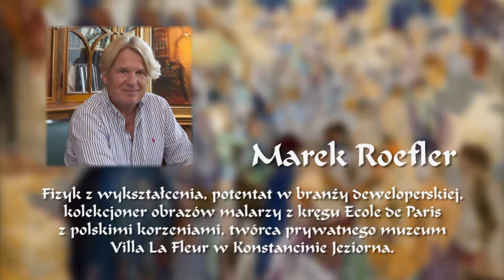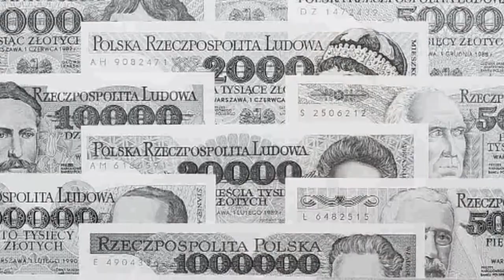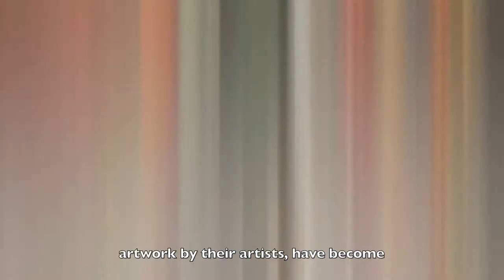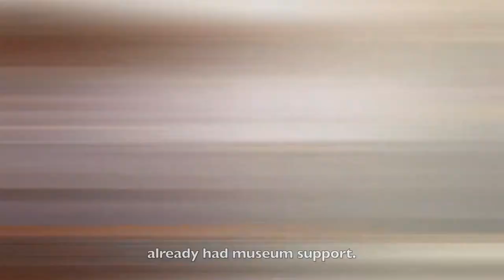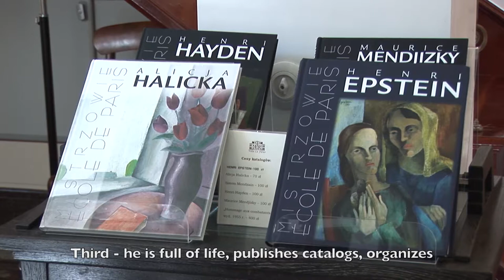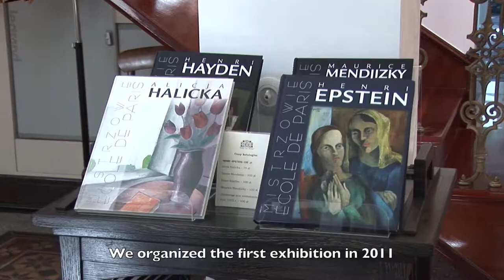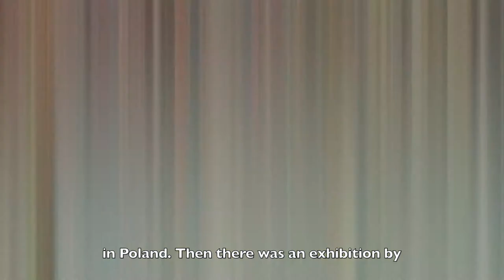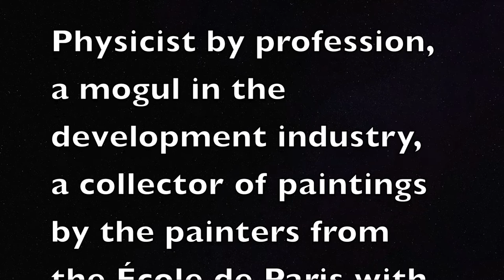Collector Ecole de Paris Marek ROEFLER 2016 English Subtitles